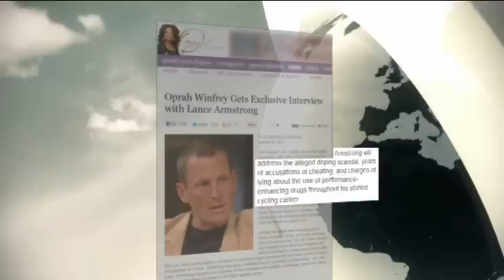USADA-Chef Tygart zur Armstrong-Spende: "Ich war fassungslos"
Travis Tygart, der Chef der US-Anti-Doping-Agentur hat im Fernsehen bestätigt, dass Lance Armstrong der USADA eine "beträchtliche Zuwendung" habe zukommen lassen wollen.